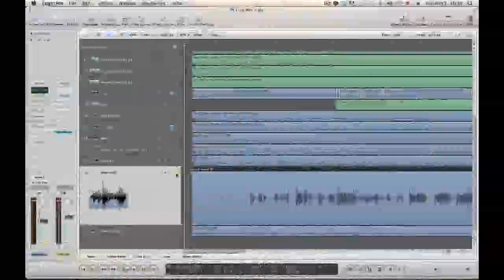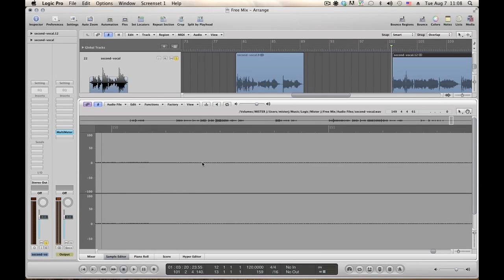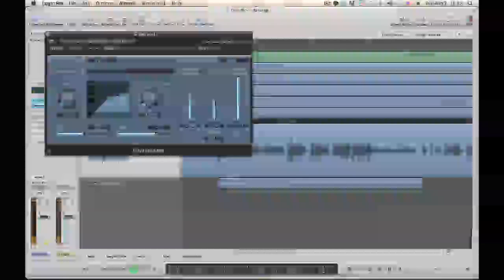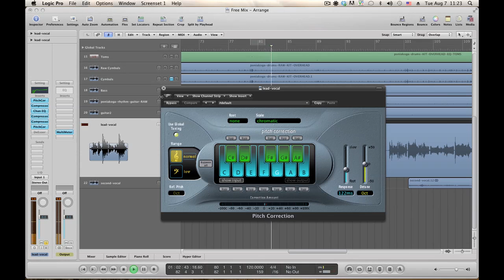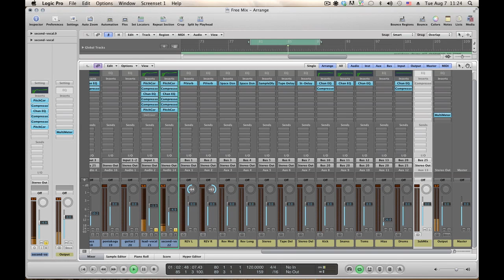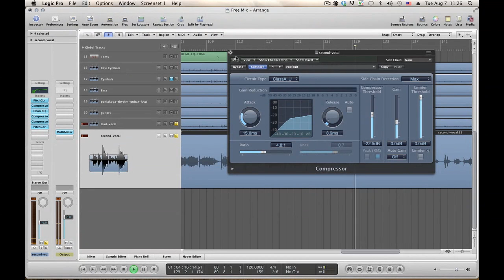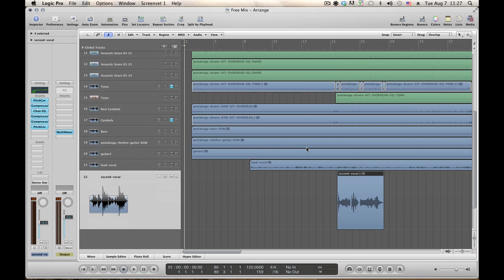Миксиране на песен с Logic Pro - part 6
Миксиране на песен с Logic Pro - шеста част
Един дълъг и малко скучен епизод с редакция и обработка на вокалите.